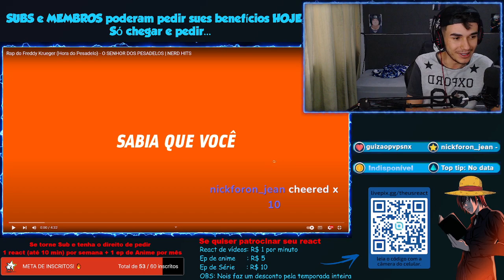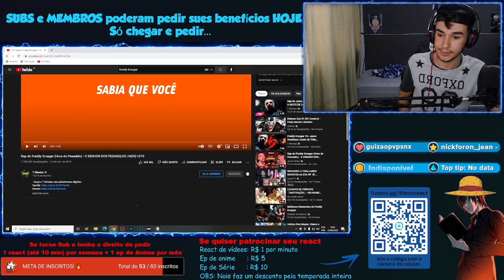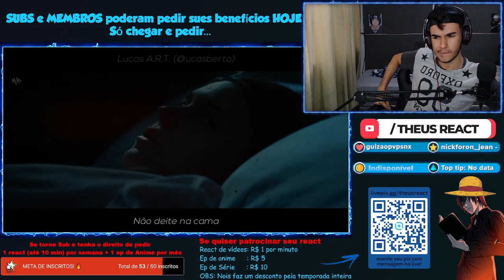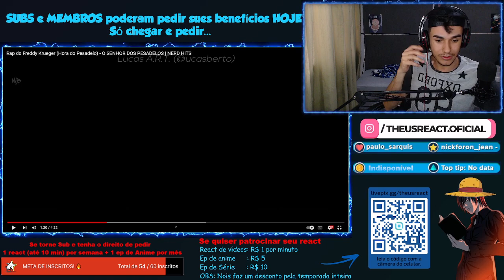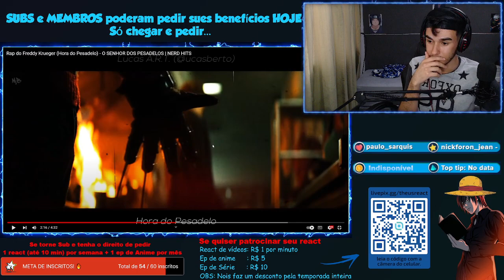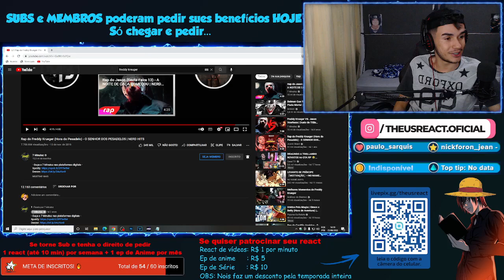REACT - Rap do Freddy Krueger (Hora do Pesadelo) - O SENHOR DOS PESADELOS | NERD HITS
Se torne MEMBRO do canal e tenha o direito de escolher REACTS, eps de ANIME, FILMES e mais...

LIVE HOJE AS 19 HRS NA TWITCH - LINK A BAIXO

Lobo Solitario
Matheus Paiva
Otávio Bitencourt
SADÃO
Angel Uchiha
NEGROKS16
Rivaldo Ferreira
Carlos Italo
Ahrigato
Tody Manin
Bruno Montanholi
luiz react
Paulo Victor
Henrique Costa
kaike silva
Yuta
um_ser_normal
Rian Lá
Vinícius Maia
jay
LuizHD
AleCacto
minion bêbado
Matheus Pinheiro
Felipe Silva
Renan Guilherme
Game na Área
Victtor
Dyler Santos
JC | Nickforon Jean
Mystic
Welisson Rodrigo
okitavios34
vinicius hietor
Ana Paula
Alexmnl
Neon B.
Gabriel Torres
Gabriel ALVES
Killer Queen